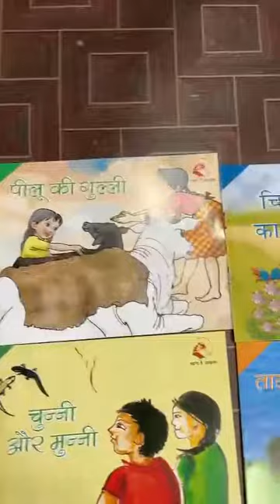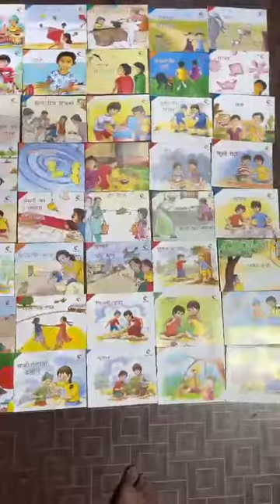बरखा सीरीज की कहानी पुस्तकें बच्चों के लिये जो नैतिकता सिखाता है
Video from Rakesh K. Patel